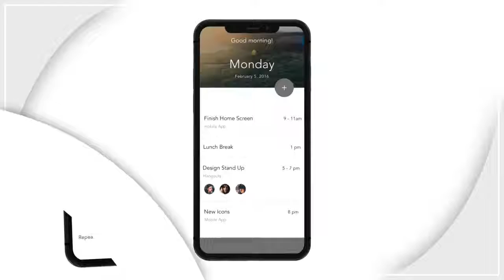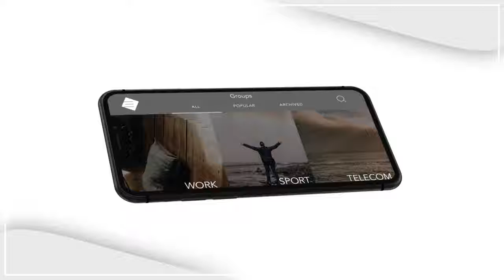Modern Phone Promo | After Effects Template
"Modern Phone Promo by Imocean | After Effects Template | Videohive

After effects template: Modern Phone Promo is produced by Videohive